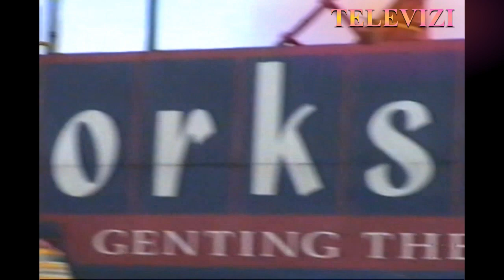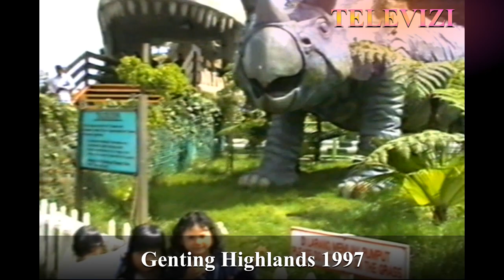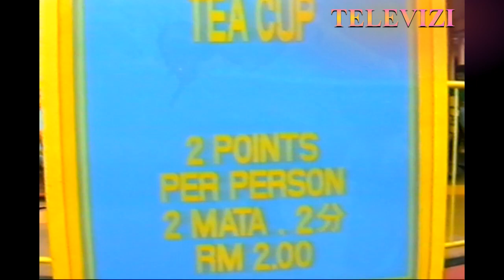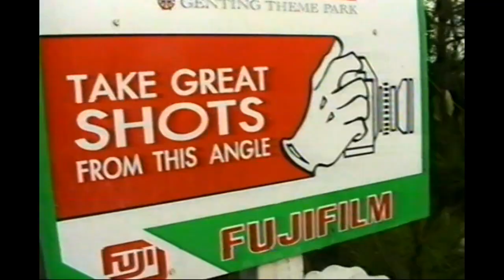Suatu Waktu di Genting Highlands - 1997.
Ada orang kata, Genting Highlands sekarang dah tak sejuk macam dulu. Benar. Dulu, pukul 11 pagi berkabus. Dalam tahun 1997, saya membawa anak sulung saya yang ketika itu berumur 5 tahun ke sana. Video ini merupakan rakaman aktiviti kami sehari di puncak Genting.. Kalau dibandingkan dengan sekarang, banyak perubahan telah berlaku.